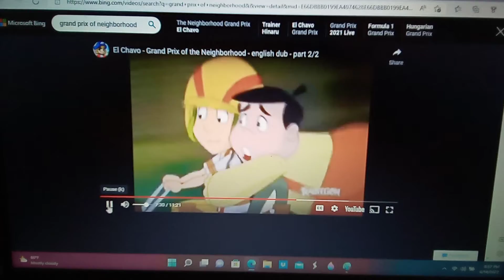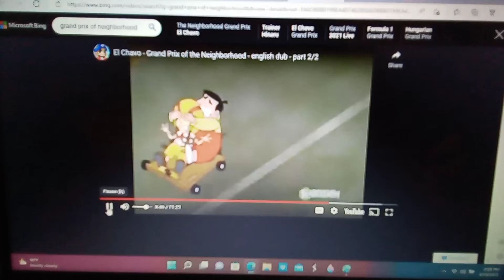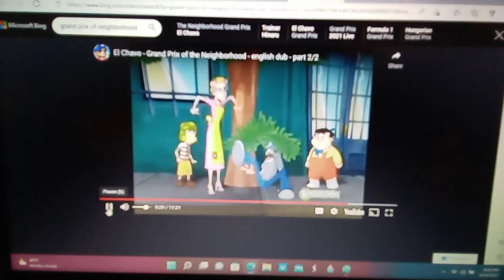pencilmate o filme spooky winter games attention signal